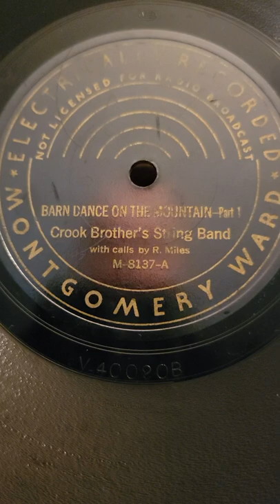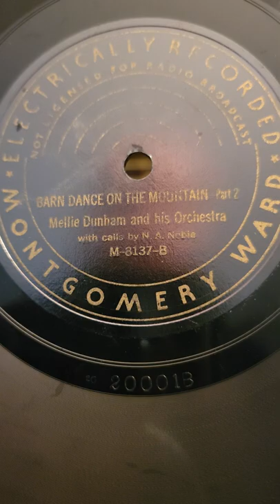Barn Dance on the Mountain (part1&2) - Crook Brothers St & Millie Durham and his Orch M W #8137 1928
Barn Dance on the Mountain (part 1&2) - Cook Brothers String Band  & Millie Durham and his Orchestra Montgomery Ward Records #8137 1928